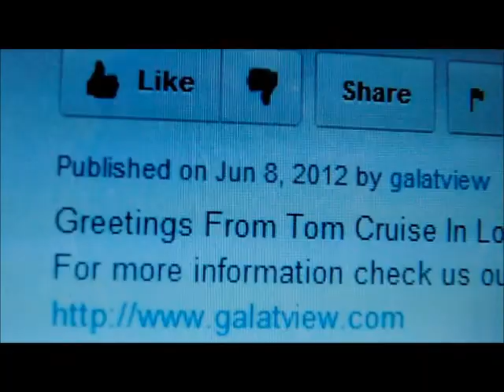Georgia King shows a spectacular pink dress on the carpet (More in galatview.com)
Georgia King shows a spectacular pink dress on the carpet